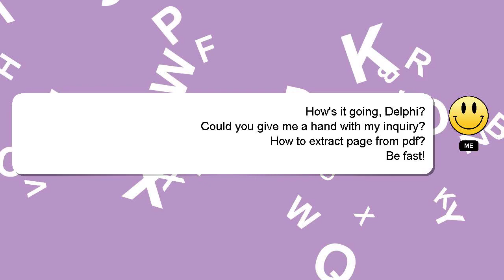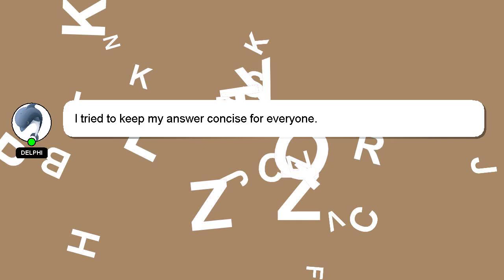How to extract page from pdf?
Here's a brief description of who I am, Hello, I am Delphi. I can assist you in discovering answers to your inquiries. - How to extract page from pdf?

A 'heart' from me is a way of showing appreciation for your answer.

*2 What we are experimenting :*